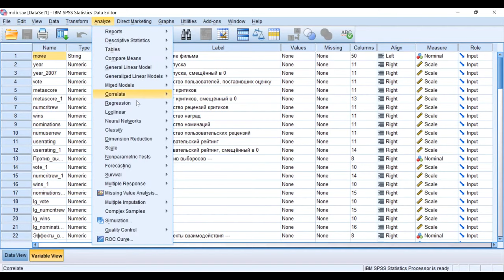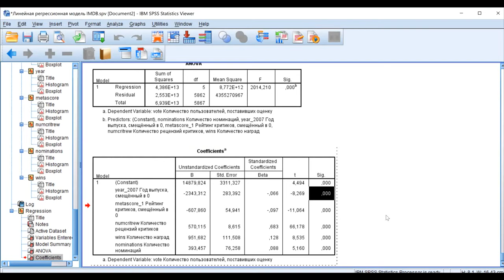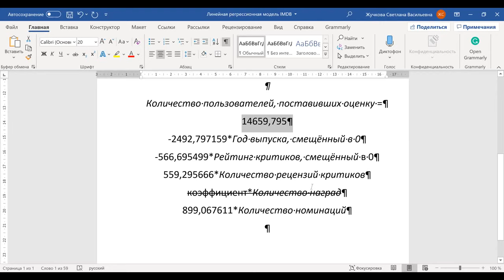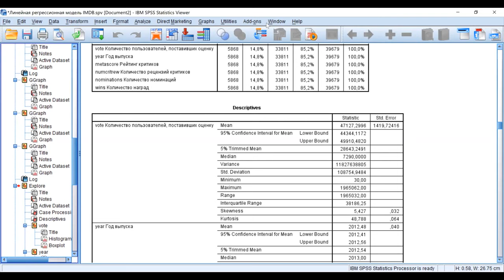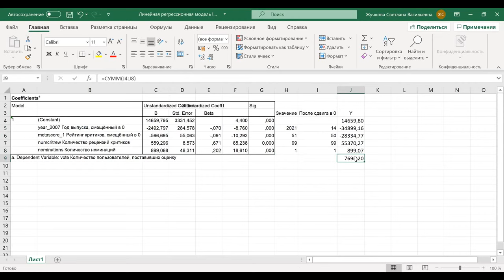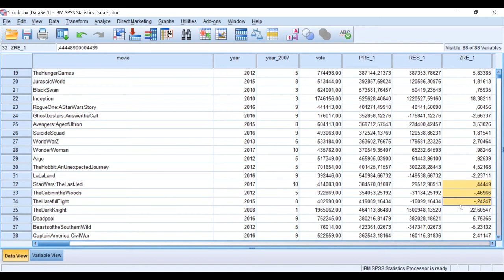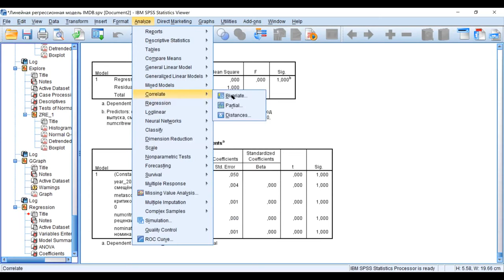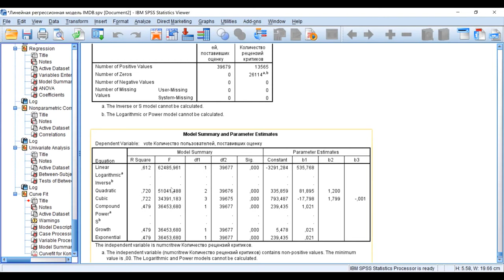Линейная регрессионная модель IMDb 3 Модель уравнение качество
0:00 Настройки линейной регрессии (методом наименьших квадратов). Первый запуск обычно пробный.
1:20 Коэффициент детерминации (R^2). Почему крайне желателен высокий R^2?
4:15 Статистическая гипотеза про R^2; дисперсионный анализ: объяснённая и общая вариация игрека.
7:15 Регрессионное уравнение в общем виде: константа, иксы и их коэффициенты.
10:10 Статистическая гипотеза про константу и регрессионные коэффициенты (которые при иксах).
12:20 Технический критерий качества: мультиколлинеарность.
14:00 Проверка мультиколлинеарности коэффициентом корреляции Пирсона, поиск конкурирующих исков и выбор среди них только одного.
17:50 Итоговый запуск регрессии. Запрос остатков.
20:00 Итоговое регрессионное уравнение.
20:40 Константа: интерпретация, в т.ч. с учётом смещения в 0.
23:35 Регрессионные коэффициенты: абсолютное влияние на Y (коэффициенты из столбца 'B') и очищенное от масштаба диапазона иксов (стандартизированные коэффициенты).
29:00 Проверка выявленных закономерностей на конкретных фильмах.
33:45 Применение построенной модели для предсказания (в т.ч. отсутствующих в базе значений); подбор целевых значений исков и игрека в Экселе.
36:40 Как интерпретировать отрицательный игрек?
43:40 Качество предсказания значений Y: какую ошибку модели для конкретного фильма считать значимой?
49:15 Гистограмма стандартизированных остатков: желательно нормальное распределение или, хотя бы, симметричное.
53:10 Боксплот: желательно однородное распределение, сконцентрированное вокруг нуля.
53:25 Фильмы, чья популярность максимально плохо предсказана моделью.
55:30 Технический критерий качества: гомоскедастичность (равенство групповых дисперсий). Гомоскедастичность = одинаковое качество прогноза игрека при любом значении игрека.
57:55 График вариации остатков для визуализации гетероскедастичности.
1:00:55 Оценка линейной гетероскедастичности (коэффициентом корреляции Пирсона или вспомогательной линейной регрессией).
1:03:55 Оценка монотонной гетероскедастичности (коэффициентом корреляции Спирмана).
1:06:35 Оценка криволинейной гетероскедастичности (многофакторным дисперсионным анализом).
1:12:30 Проверка прочих (нелинейных) форм зависимости.